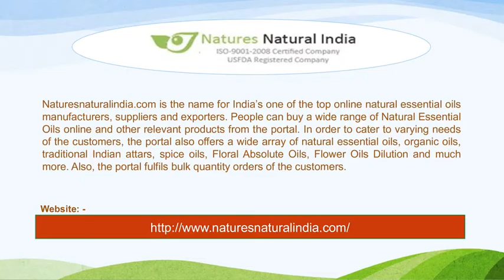Every Pregnant Woman Must be Avoid these Natural Essential Oils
Pregnancy is the most special but also the most crucial time in every woman’s life. Not just love, immense care is what every woman requires from her close ones during the wonderful period of nine months.